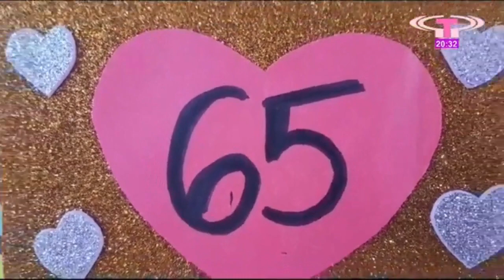Aniversario Escuela Aeropuerto